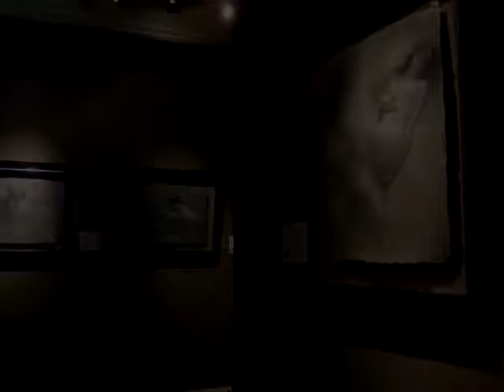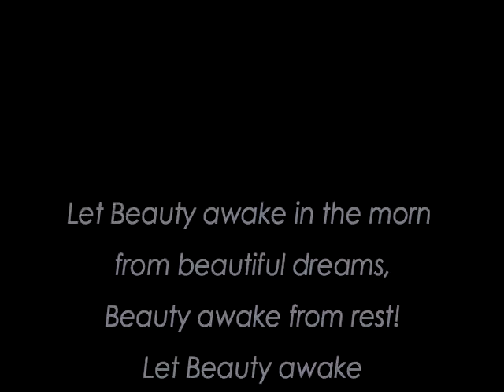Alexey Steele: Torn Beauty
American Legacy Fine Arts presents a collection of intimate drawings and paintings of figures and portraits with the exhibition Alexey Steele: Torn Beauty.  The display will be on view at the private gallery in Pasadena from June 2 to 30 (2012).

The works in this exhibition, in which the Russian-born artist examines the elusive traits of beauty, spotlight nearly 20 smaller-scaled charcoal and sepia drawings created on paper, as well as a few of Steele’s trademark figure paintings in oil.

“Alexey Steele’s discerning eye and incomparable skills as a draftsman enable him to give ethereal qualities to his subjects in Torn Beauty, as he employs techniques used by figurative artists during the Italian Renaissance period,” says ALFA Director Elaine Adams.  “Incorporating these classical methods into this new body of work, Steele exquisitely renders images that capture the contemporary perspective on how society defines beauty today,” adds Adams.

Indicative of the work of the Old Masters that he studied for insights on their painstaking techniques, Steele created the drawings on handmade cotton paper created by artisans using methods inspired by Renaissance papermaking craftsmen.

The artist then transformed the renderings into more contemporary mixed-media works of art, by mounting each drawing onto a panel that he individually painted to emphasize the mood surrounding the subject.  For one panel, Steele rendered an abstract seascape, creating a dreamlike atmosphere that enveloped the reclining female figure.